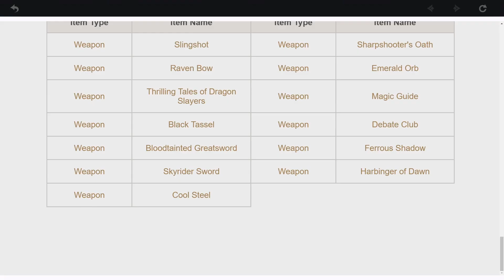Wakey wakey, you got Diluc! YOU LOST YOUR 50/50!!! (Not you who watch this video, you will get her!)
No, do not kid me. I am the one who has to wake up from this very good dream. Good luck getting our Shogun-sama!!!

I really hope I can wake myself up...